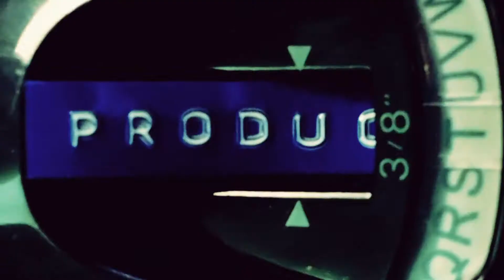How to Get Things Right THE FIRST TIME ✅ THE CHECKLIST MANIFESTO by Atul Gawande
🎉 Thanks for visiting THE PRODUCTIVITY TEST KITCHEN!

🙌 We are obsessed with sharing productivity tips, tricks and trials to help procrastinators, parents, and real human persons get stuff done!

PTK STAFF
- JOSH COMNINELLIS
- BRITTANY COMNINELLIS
- THE NINJA
- ELLIOT SWOPE
- JENI SWOPE
- E

Are you wondering how to get things right the first time. Look no further than THE CHECKLIST MANIFESTO by Dr. Atul Gawande. Atul Gawande shares the power of admitting human fallibility and following checklist. This, he argues, is the KEY to get things right the first time.

TIMESTAMPS
0:00 - Want to get things right the first time?
0:36 - The Checklist Manifesto by Atul Gawande
1:00 - The Miracle on the Hudson
2:40 - Atul Gawande in the Medical Field
3:25 - Atul Gawande's Mistake
4:42 - What do you want to get right?
5:00 - I Use Checklists
5:40 - Read the Checklist Manifesto